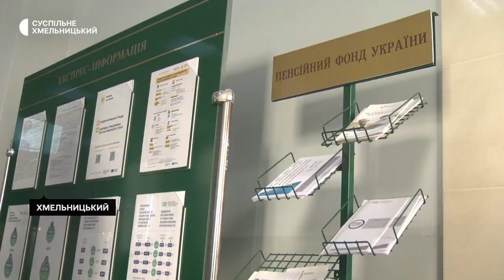З грудня документи на отримання житлових субсидій можна буде подавати у Пенсійні фонди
З грудня документи на отримання житлових субсидій можна буде подавати у сервісні центри Пенсійного фонду. Про це розповіла заступниця начальника головного управління Пенсійного фонду України в Хмельницькій області Юлія Ковальчук.  За її словами, Пенсійний фонд вже виплачує субсидії. Перейняти всі обов’язки від органів Соціального захисту населення щодо нарахування житлових субсидій Пенсійний фонд має до квітня наступного року. Чи зміниться щось для споживачів, дивіться далі у сюжеті.